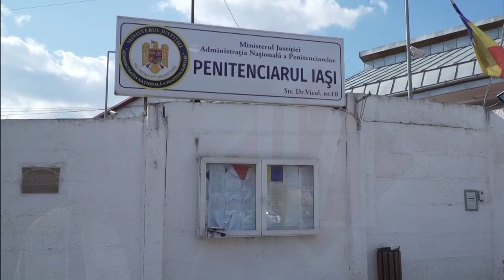Bogdan Corduneanu Primit Ca Un Rege De Fratii Interlopi si De Familie